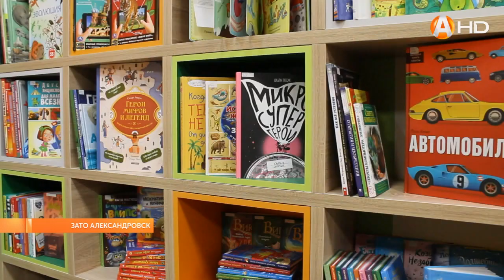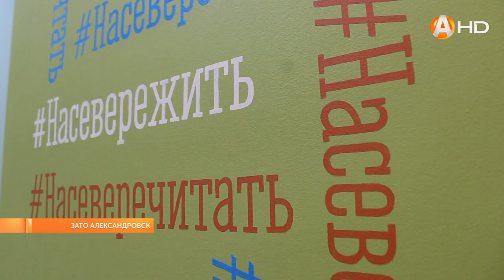Новое семейное пространство «СОПКИ СЕМЬЯ» открылось на базе библиотеки в Полярном